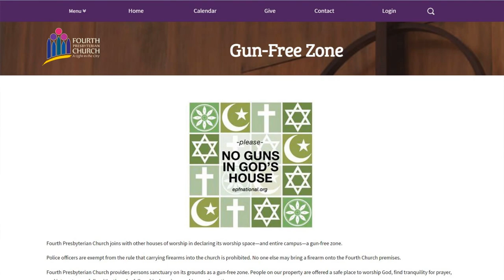American Christians Have Been Disarmed!